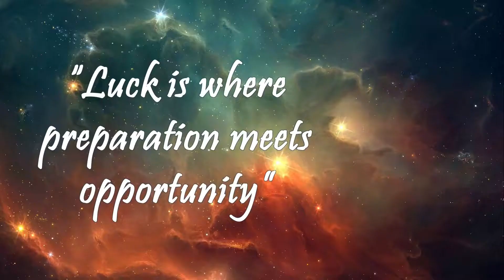Luck Is Where Preparation Meets Opportunity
Also when you design a van: Luck Is Where Preparation Meets Opportunity